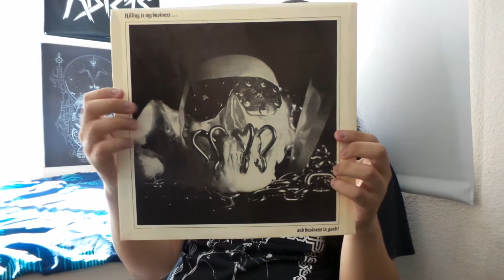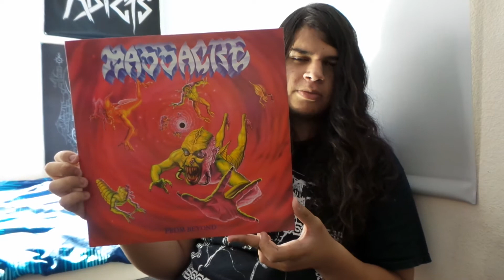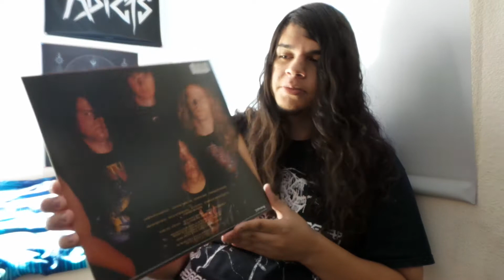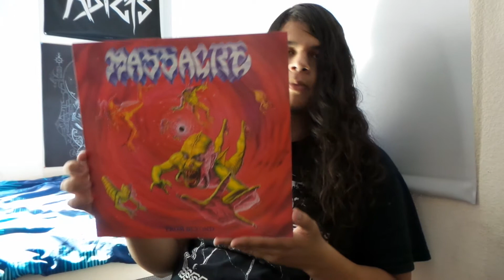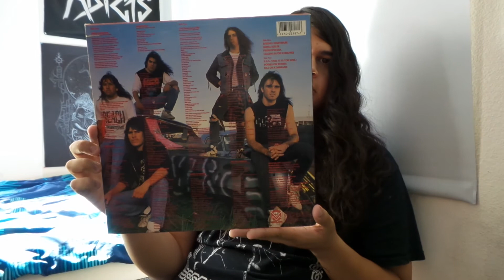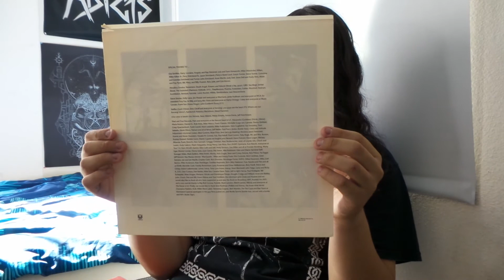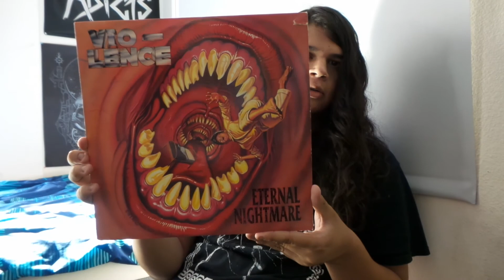Metal Vinyl Update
Megadeth , Anthrax , Massacre , Vio-Lence